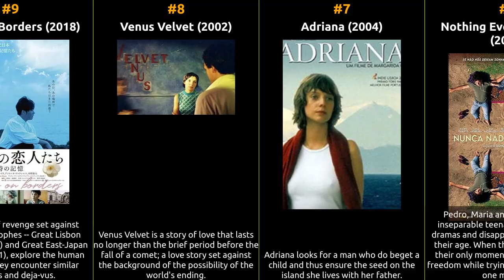Ana Moreira - Best movies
The filmography of Ana Moreira

1 The Mutants
2 Pedro e Inês
3 A Lenda da Garça
4 The Art of Dying Far Away
5 Histórias de Alice
6 Nothing Ever Happened
7 Adriana
8 Venus Velvet
9 Lovers on Borders
10 Los nombres de Alicia
11 Amor Amor
12 A Corte do Norte
13 Shadow
14 O Capacete Dourado
15 Transe